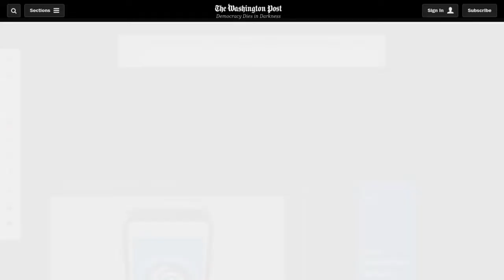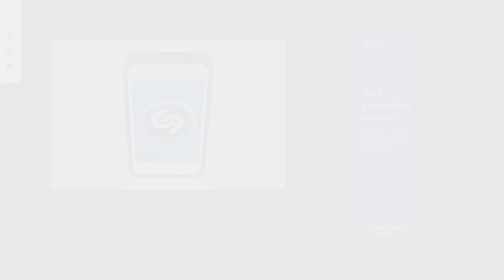[Newsa] Shazam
Shazam was one of the earliest smartphone apps to capture the public’s attention. Its simple yet useful function — identifying a song that’s playing on the radio or elsewhere — has earned it more than 1 billion downloads since it was released for the iPhone in 2008.

But it’s popularity has dropped off in recent years. On Tuesday, it was ranked 92 on the Apples iTunes most downloaded apps chart, and it didn’t even crack the top 100 apps in the Google Play Store.

Even so, Apple announced Monday that it’s purchasing Shazam. Neither Apple nor Shazam disclosed the purchase price, but Tech Crunch, Recode and Bloomberg put it at around $400 million, citing unnamed sources. If that’s the case, it would be one of the priciest acquisitions in Apple’s history.

“We are thrilled that Shazam and its talented team will be joining Apple,” a spokesperson for Apple said in a statement obtained by the Verge. “Apple Music and Shazam are a natural fit, sharing a passion for music discovery and delivering great music experiences to our users. We have exciting plans in store.”

The company didn’t explain the nature of those plans. Several analysts speculated that the app’s value may not lie in its function of identifying music or the technology underlying it, but in the data the company has collected over the past decade and a half.

That database is substantial. The company began offering music recognition software in 2002, years before the iPhone even existed. It was only available at first to users in the United Kingdom, who would dial “2580” and hold their cellphones up to music. After a few moments, Shazam would send a text message containing the song’s artist and title.

By the time it released an iPhone app in 2008, Shazam already had six years of data under its belt.

“The only reason they’ve been successful is they’ve done it for years, and they’ve got a strong install base of customers,” Daniel Ives, head of technology research at GBH Insights, told the Los Angeles Times. “For Apple, it’s about buying that customer base and data.”

That data could help Apple compete with companies like Spotify, which curates playlists of new music for its subscribers based on what they’re listening to.

“Spotify has made the discovery of new music front and centre of what makes it a compelling proposition,” Mark Mulligan, an analyst with Midia Research, told the BBC. “Apple just doesn’t have the same amount of data about listening tastes as Spotify, meaning it can’t drive recommendations with as high a degree of accuracy and precision. Shazam essentially gives it a shortcut to having a massive database.”

In fact, Spotify was interested in buying the company but couldn’t afford it, Tech Crunch reported.

Currently, Shazam has partnerships with both Apple and Spotify. Spotify sends about a million referrals to each of the competing companies every month, according to TechCrunch.

The acquisition is in keeping with Apple’s ambitions in the music industry.

The company arguably changed the music industry in 2001 with the release of iTunes and the first iPod. The company continued investing heavily — most notably by acquiring Beats Music and Beats Electronics, a headphones and speakers company combined with a streaming service founded by rap mogul Dr. Dre and producer Jimmy Iovine. The price was $3 billion in 2014.

The next year, it launched Apple Music, a music-streaming service and live radio station akin to Spotify and Pandora. The service has since gained more than 27 million subscribers, the Associated Press reported. That’s less than half of Spotify’s user base of more than 60 million.

Shazam could be a way for Apple to catch up. As Ives told the Los Angeles Times, “They’re putting more fuel in their gasoline tank.”

Family of alleged N.Y. bomber ‘outraged’ at treatment by law enforcement

Sean Spicer announces book to ‘set the record straight’ about Trump’s campaign, presidency

Protester who grabbed Lucian Wintrich’s ‘It’s OK to be white’ speech...